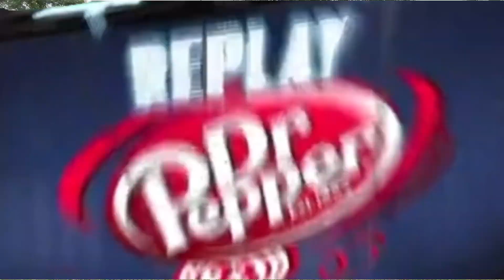Red Soxs at Yankees crazy game(watch full)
Go check out the media channel for the today show behind the scenes miked ups and more ⬇️